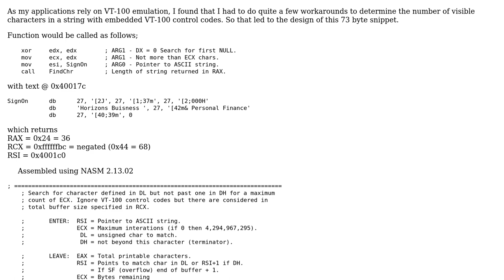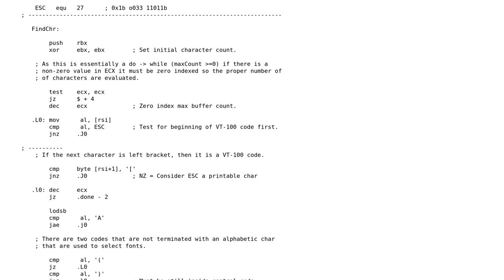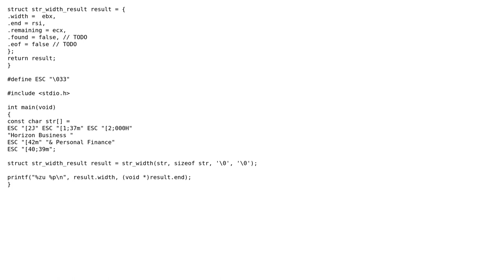Code Review: Ubuntu 18.04.3 ASCII strings length with embedded VT100 control codes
With thanks & praise to God, and with thanks to the many people who have made this project possible! | Content (except music & images) licensed under CC BY-SA | Music | Images & others | With thanks to user Shift_Left user Roland Illig and the Stack Exchange Network Trademarks are property of their respective owners. You are responsible for your own actions.